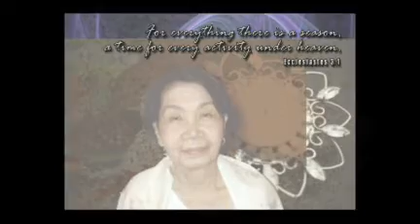Tribute To My Mom